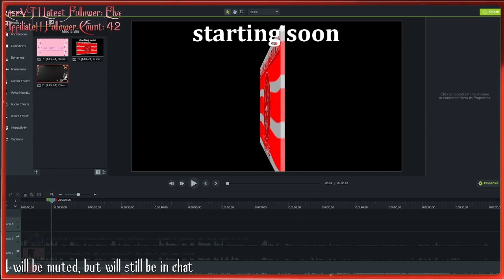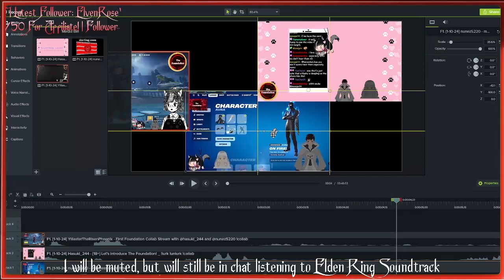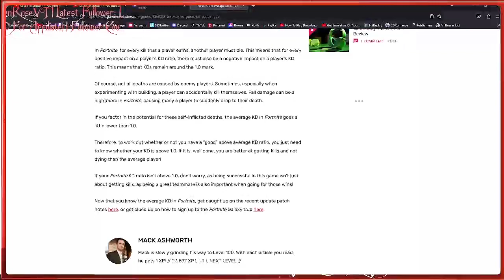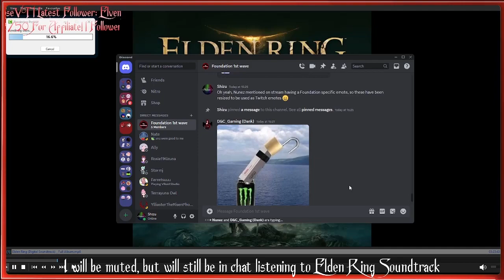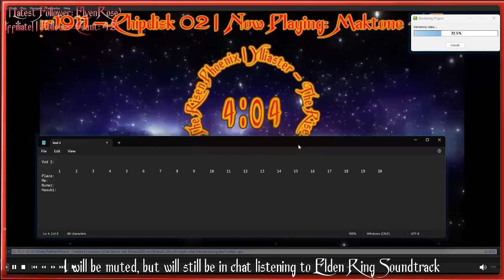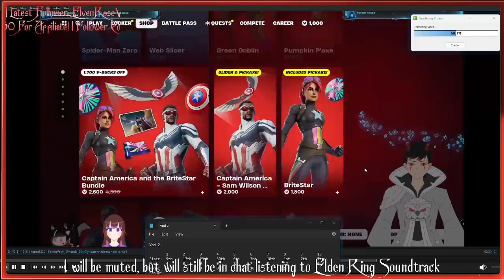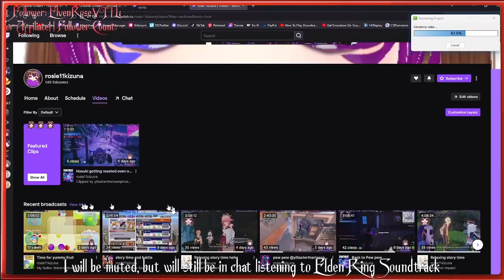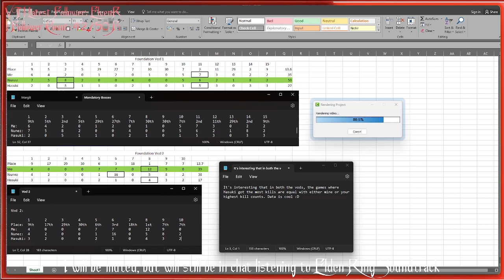[21st January 2024] Starting to edit the Foundation VoD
This didn't go too well all things considered, as soon as I started rendering, I started dropping frames like a mf'er, and then the stream crashed. I'm only keeping this for... reasons I guess. This one is mostly ignorable.